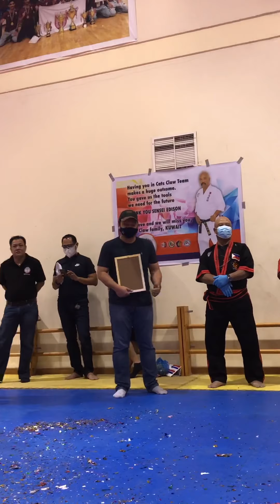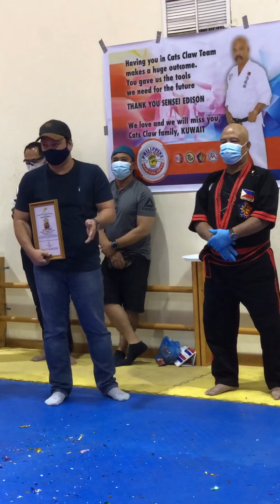FilCom Leader Mr. Oliver awarding of Plaque to Sensei Edison (25 Sept. 2020)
Plaque of Appreciation given to Sensei Edison as part being of active in all OFW Activities